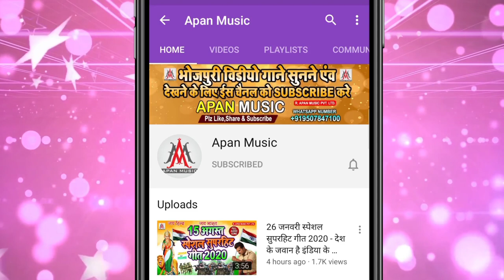सेजिया पर सईया डोले हे || Brajesh_Premi_Yadav || sejiya_Par_Saiya_Dole_He | Nadi_Biche_Naiya_Dole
►Song : Sejiya Par Saiya Dole He
►Singer : Brajesh Premi Yadav
►Lyrics : Chitrangd Mishra